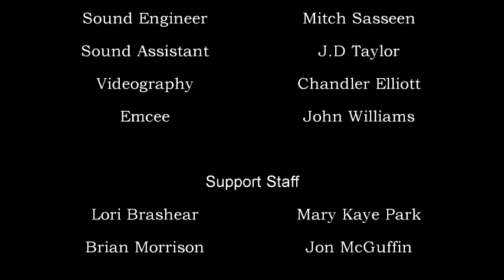Pauls Valley Opry - May 2023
Wiley Winters' cover of "Good Hearted Woman"